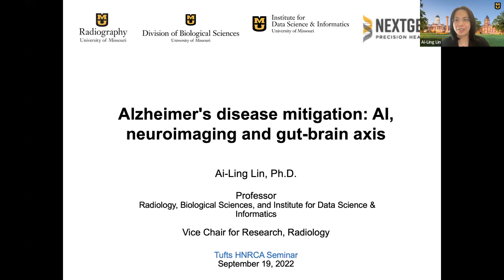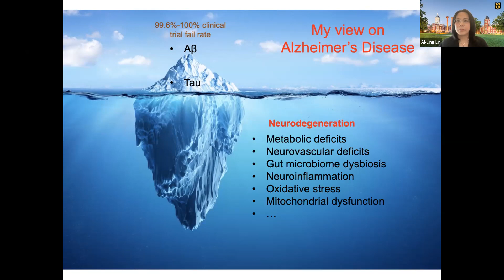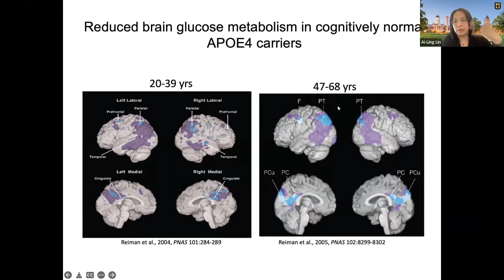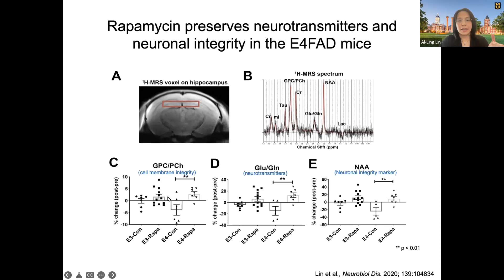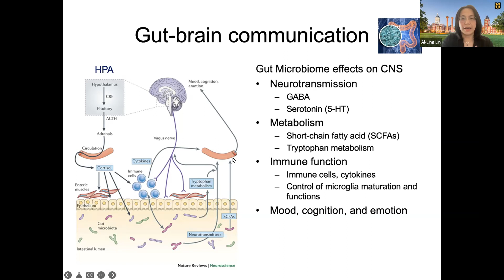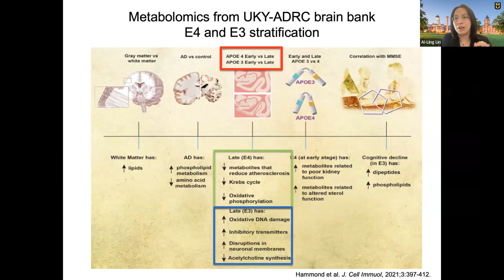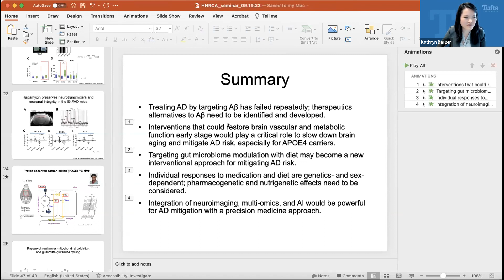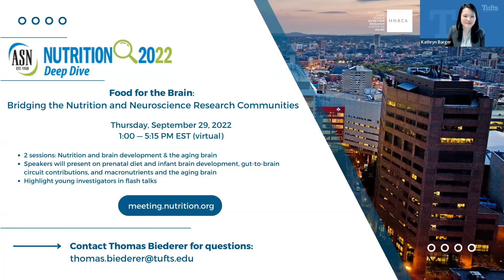HNRCA Monday Seminar Sept. 19, 2022: Ai-Ling Lin, Ph.D. - AI, neuroimaging and the gut-brain axis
Ai-Ling Lin, Ph.D.
Professor & Vice Chair for Research of Radiology, University of Missouri
Alzheimer’s disease mitigation: AI, neuroimaging and gut-brain axis